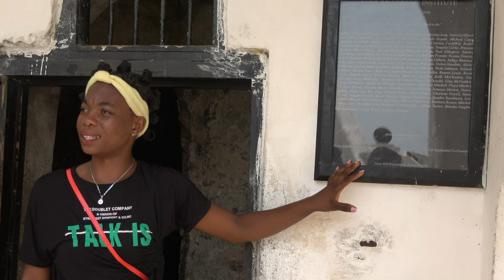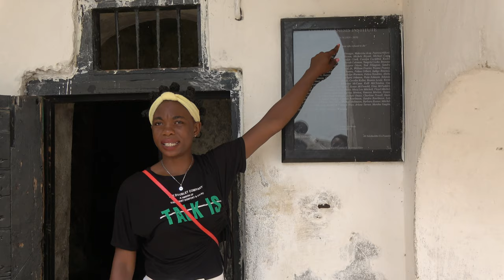Remnants of the Condemned Cell at Cape Coast African Holocaust Dungeons - Ghana Dec 2022 Journey